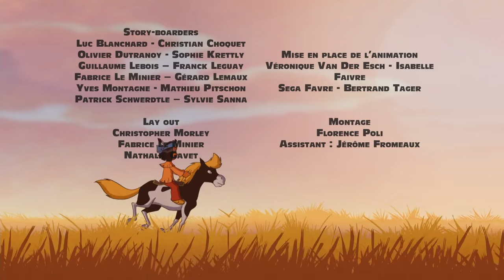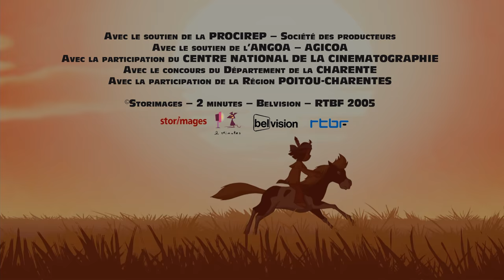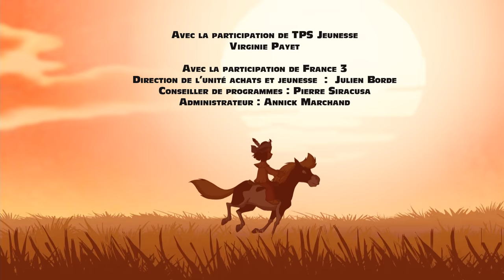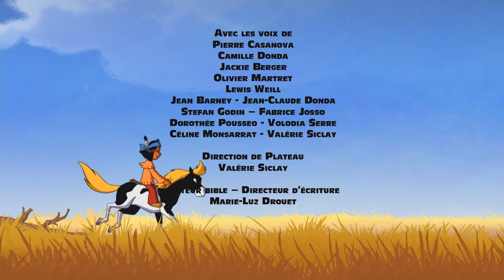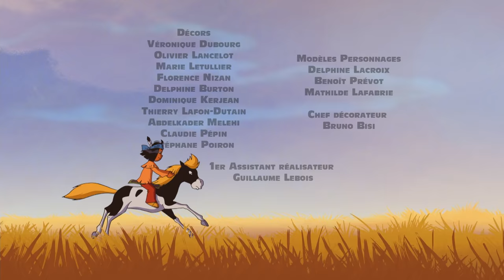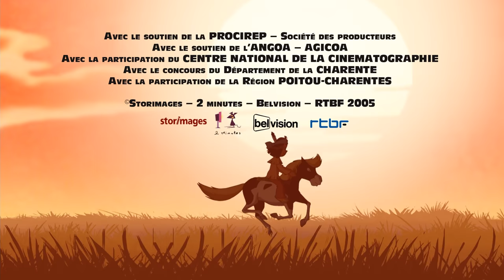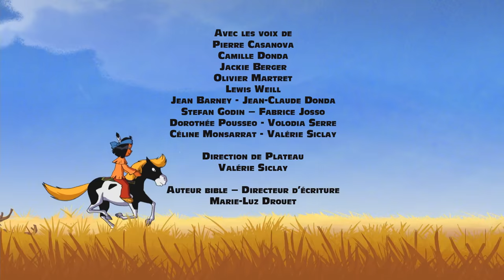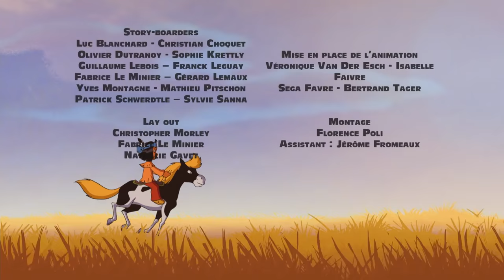YAKARI | LE MYSTÈRE DE LA FALAISE | dessin animé | HD | 2024